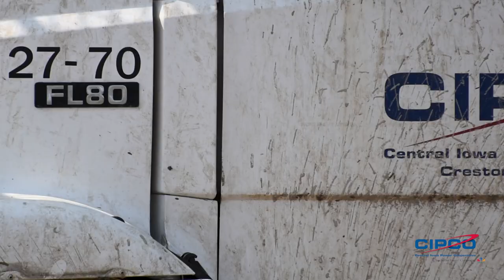From Ground to Sky: Pole Setting & Arial Framing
Check out this behind-the-scenes video of our travel line crew setting poles and performing aerial framing along the scenic 23-mile stretch near Afton.